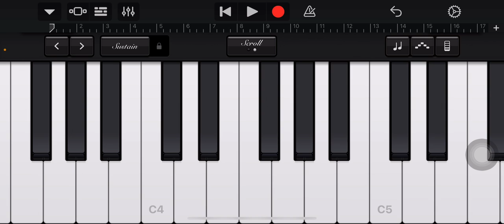Ek Haseena Thi - Piano Tutorial - Keyboard Piano - How to play Ek Haseena Thi on Keyboard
Sammmy